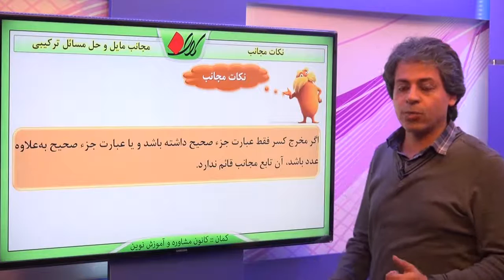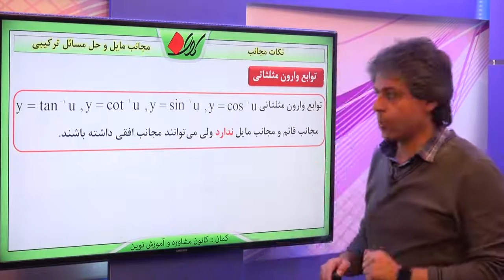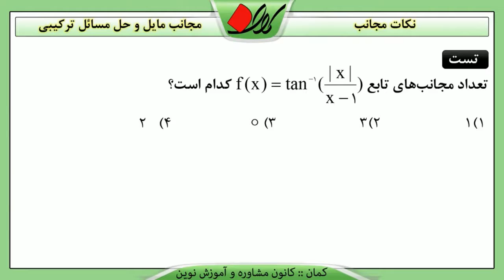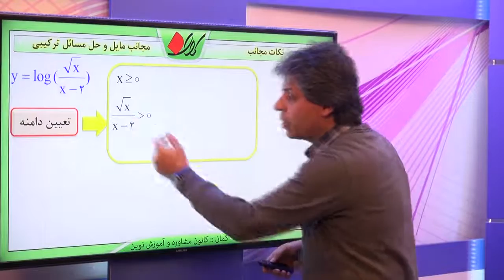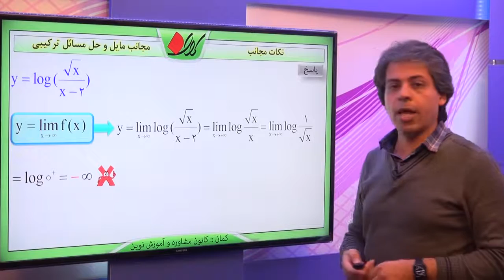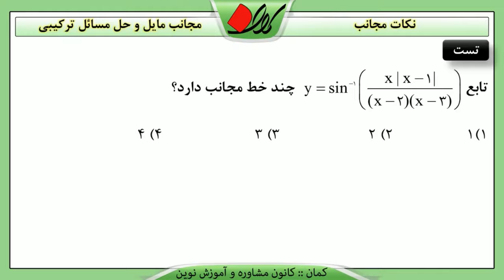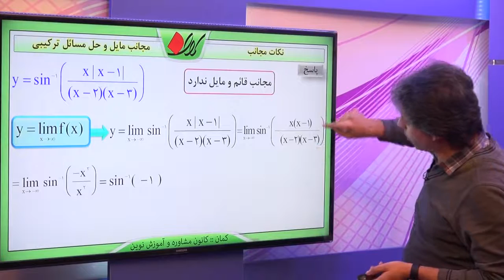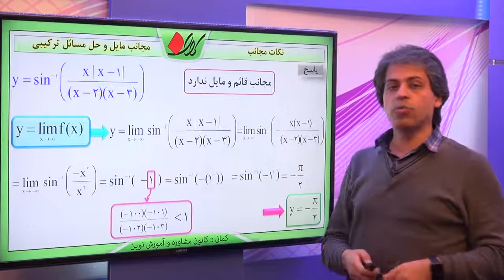دیفرانسیل مجانب مجانب مایل و حل مسائل ترکیبی نکات مجانب قسمت 1